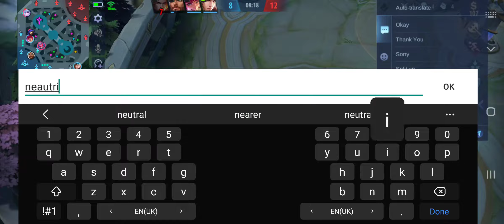another team of hacker layal and miya